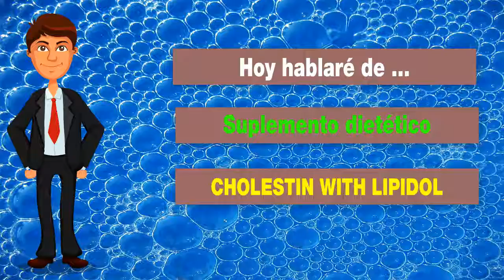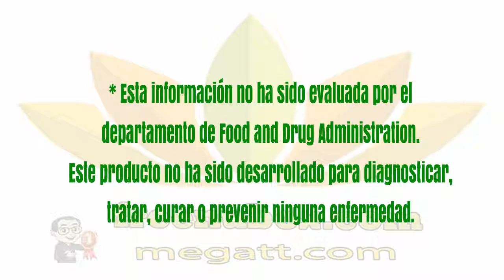🍎NuBox-Español - NU SKIN CHOLESTIN WITH LIPIDOL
NU SKIN CHOLESTIN WITH LIPIDOL

Cholestin® contiene una fórmula patentada de extracto de cítricos
con flavonoides polimetoxilados (PMF por sus siglas en inglés),
extracto de fruta de palma, geraniol, ácido eicosapentanoico y ácido
docosahexanoico para crear un producto 100% natural que se concentra
en los múltiples pasos del camino de la síntesis del colesterol y la lipoproteína.

BENEFICIOS
Ayuda a mantener los actuales niveles normales de colesterol.*
Ayuda a tener una función cardiovascular normal.*

USO
Tome una (1) tableta dos veces al día con las comidas.
Para obtener mejores resultados, utilice este producto con regularidad.
Guárdelo en un lugar oscuro y seco.